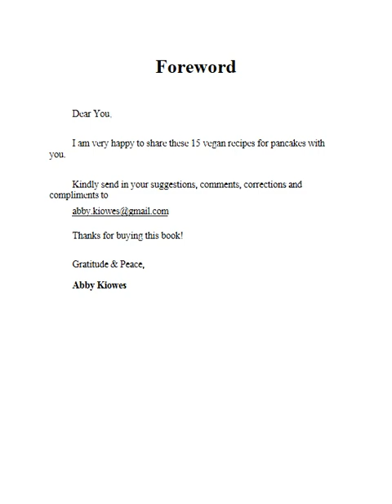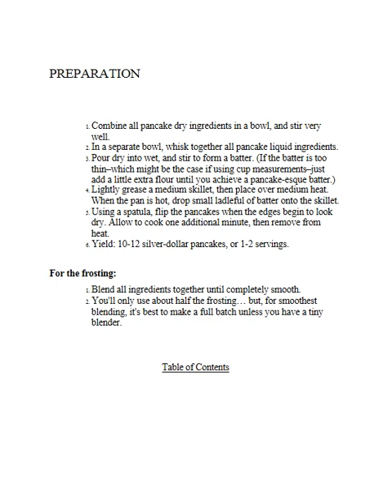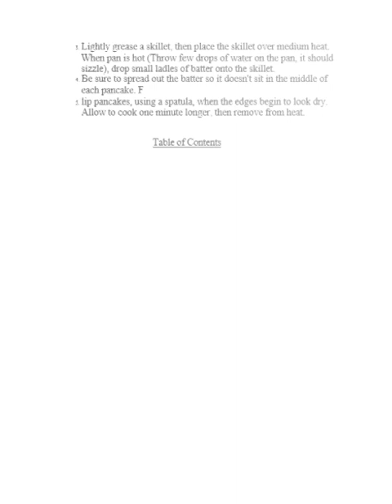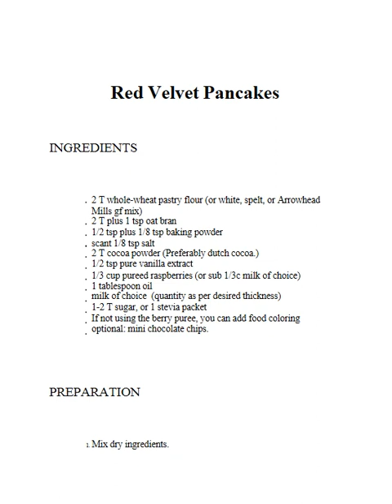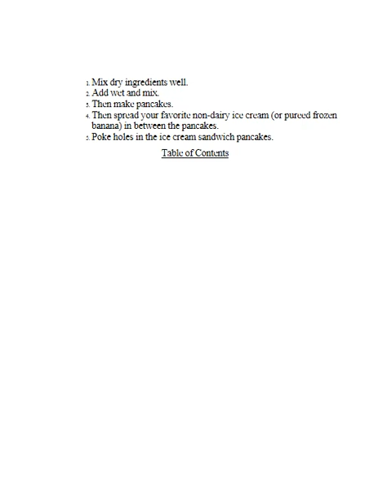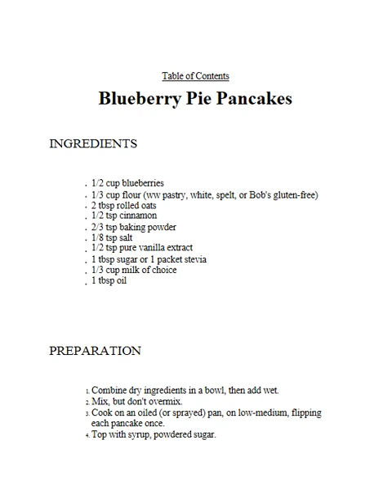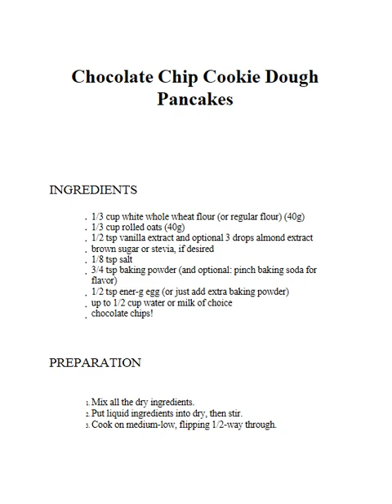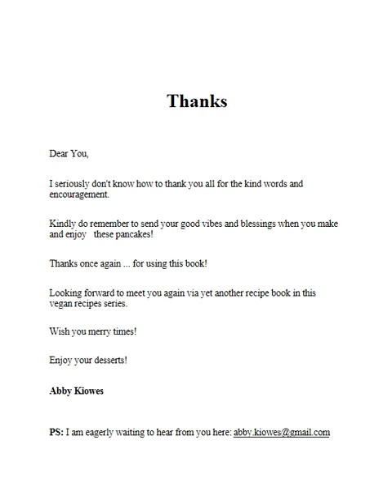15 Pancakes Vegan Dessert Recipes Delicious Vegan Pancakes to delight your day!